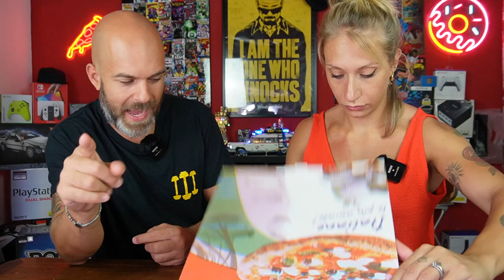Migliore VS Peggiore - PIZZERIA JUST EAT ( SEMPRE CON SORPRESA )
Siamo tornati dalle "vacanze" molto carichi ed affamati.
Navigando tra le miriadi di app per ordinare delle cibarie 😎 abbiamo deciso di vedere cosa @justeat_it aveva da proporci !
E che fa non la mangi una bella pizza e una brutta pizza ?!🍕

La nostra attrezzatura :
Sony Alpha Zv-E10
Sony GP-VPT2BT Shooting Grip Bluetooth
RØDE MicrophonesWireless Go II
Røde Microfono Direzionale